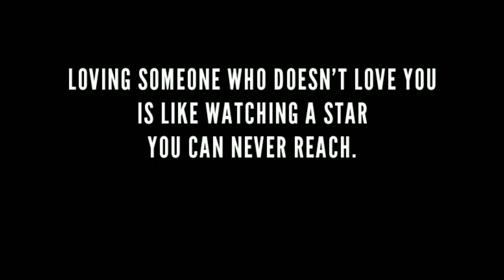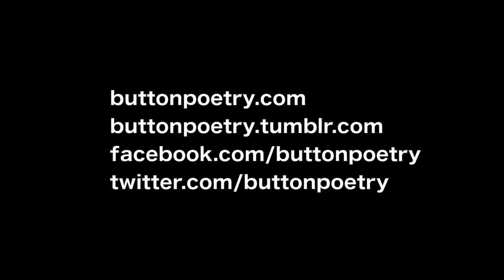Rudy Francisco - Complainers | ReginGaliliOfficial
Entry #: Arba'a Ishrin
Title: Rudy Francisco - Complainers

Rudy Francisco, performing during semifinals at the 2014 National Poetry Slam.